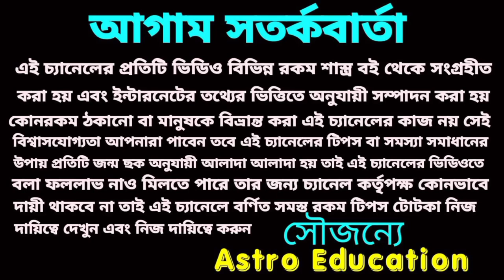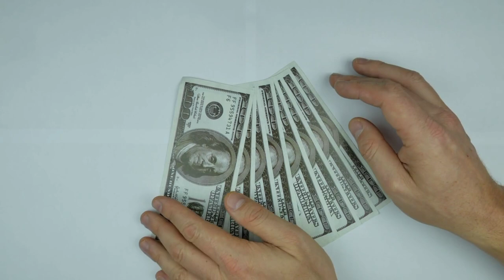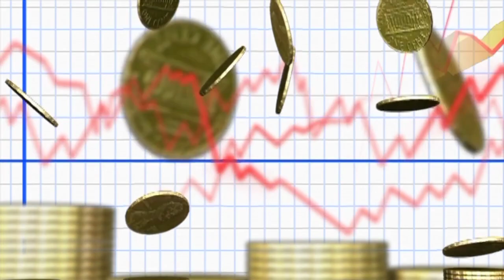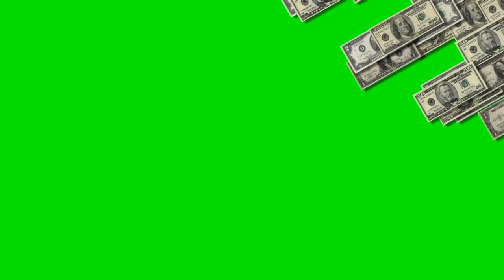ভূতের রাজা বর দিতে চলেছে এই 5 রাশিকে !